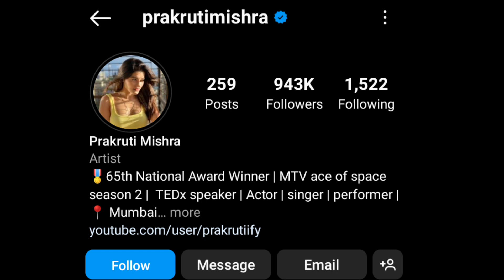देखिए नेशनल अवॉर्ड Winner का Shehnaaz पर आया बड़ा Reaction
Thankyou.👍🏻👍🏻